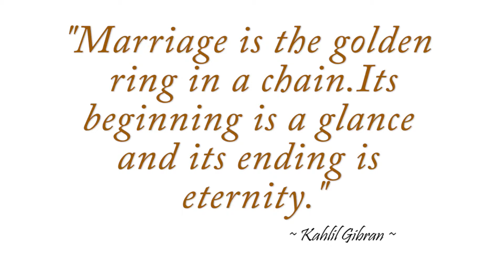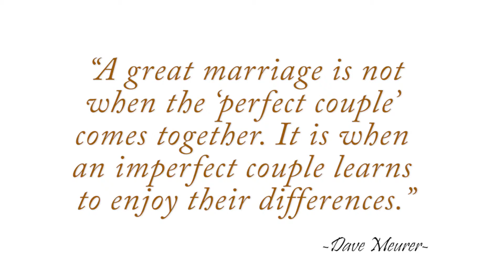Kang Wedding - Pre-wedding montage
Pre-wedding photoshoot collection

Credits to my brother, Erving Tan